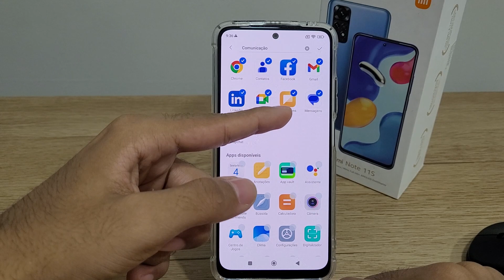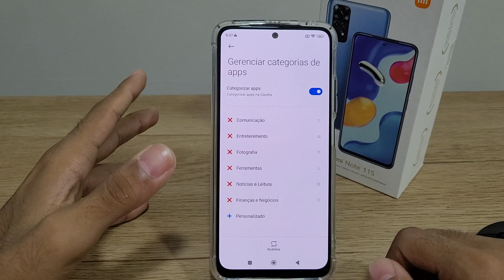Como organizar a gaveta de aplicativos Redmi note 11s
aprenda de como organizar gaveta de aplicativo redmi note 11s

★ LINK ONDE COMPRAR:
★Moto G60